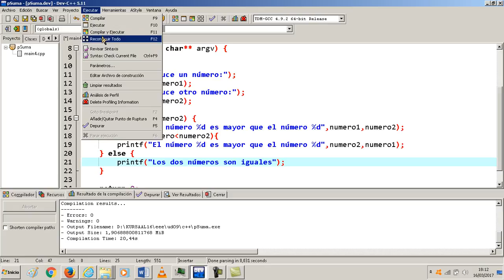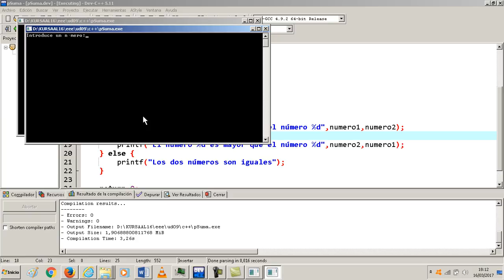IF simple Condiciones 02 Programacion en C++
Programacion